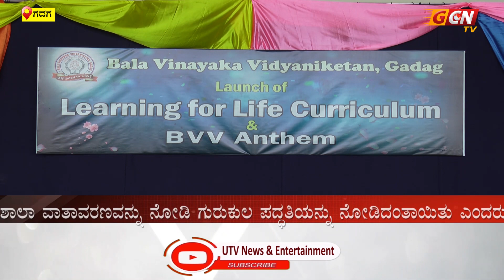ಬಿವಿವಿಯ ಜೀವನಕ್ಕಾಗಿ ಶಿಕ್ಷಣ ಪಠ್ಯಕ್ರಮ ಮತ್ತು ಶಾಲಾ ಗೀತೆಯನ್ನು ಬಿಡುಗಡೆಗೊಳಿಸಿದ ಮಾನ್ಯ ಜಿಲ್ಲಾಧಿಕಾರಿಗಳು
UTV ಹೊಸರೂಪದಲ್ಲಿ  GCN TV ಆಗಿ ಪರಿವರ್ತನೆಗೊಂಡಿದೆ